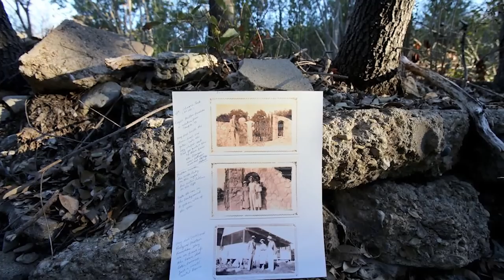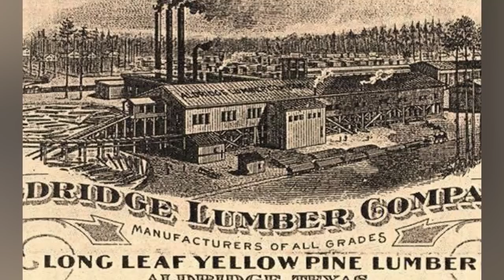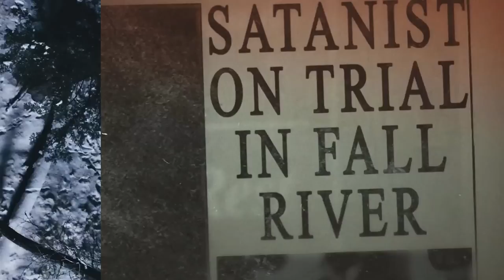Top 5 Haunted Forests Where People Disappear After Entering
Don't even think about going near these haunted forests, because they are filled with evil spirits, creepy creatures, and scary ghost stories! These are the Top 5 Haunted Forests Where People Disappear After Entering.

Time Codes:
0:00-Hoia Baciu Forest, Romania
4:41-Pine Barrens, New Jersey
8:36-Yosemite National Park
12:40-Aokigahara Forest
16:02-The Black Forest
19:36-Angelina National Forest